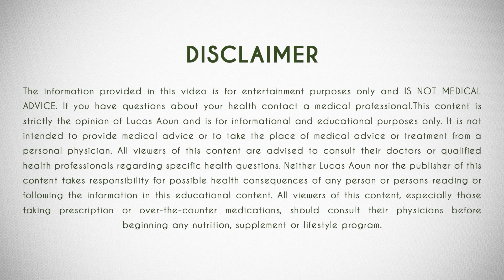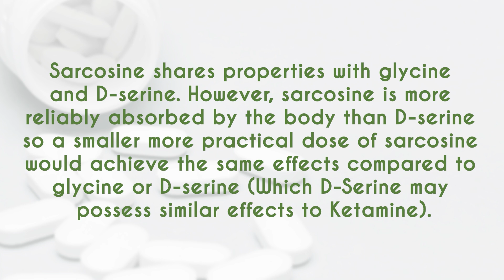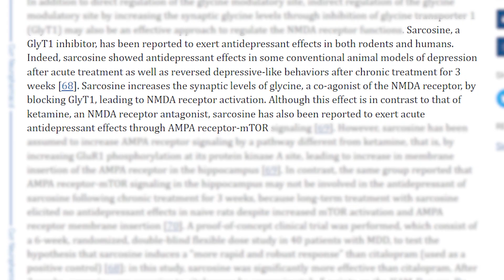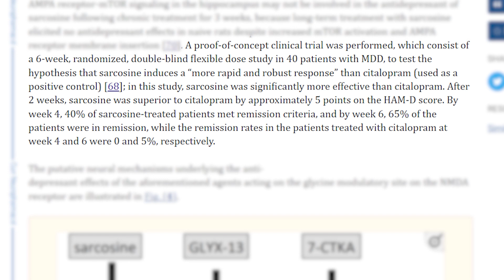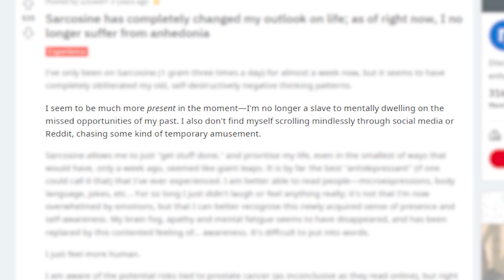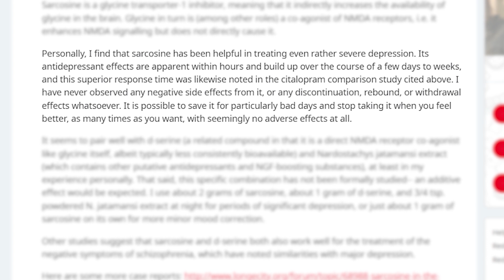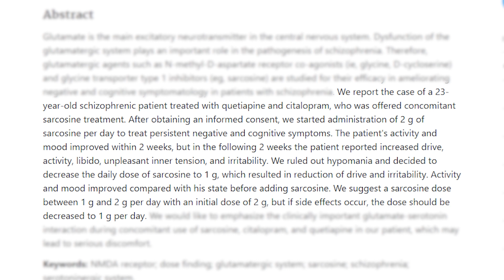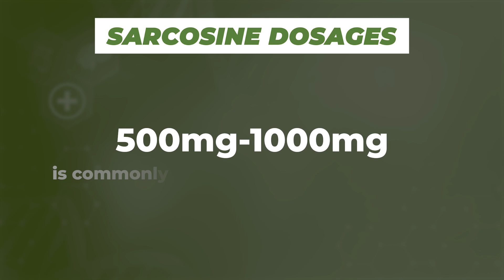Sarcosine: The Antidepressant Beyond Ketamine? (Benefits, Research, Dosages & Science)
Sarcosine is an amino acid currently researched as a biomarker for prostate cancer. But did you know that it is also being researched for its potential to reduce the symptoms of mental health disorders such as schizophrenia and depression? Keep reading to learn more about the health benefits and side effects of sarcosine.

What Is Sarcosine?
Sarcosine (also known as N-methylglycine) is required to produce the amino acid glycine and is also a byproduct of glycine breakdown. In the body, it is produced by turning dietary choline into glycine, or by breaking down methionine to glycine [1].

It is also produced in the laboratory (from chloroacetic acid and methylamine) [2].

Sarcosine has a distinct mild, sweet flavor. An ingredient of toothpaste for decades, one derivative of sarcosine appears to help prevent cavities and cause foaming [3].

Sarcosine has other surprising health benefits. Studies over the past 2 decades uncovered its role in treating mental health disorders, including schizophrenia and depression [4, 5, 6].